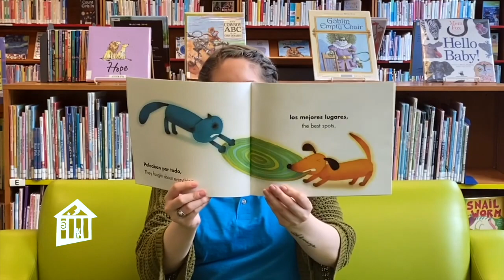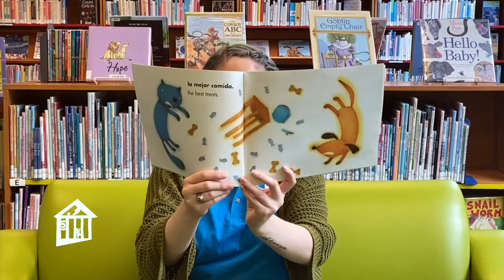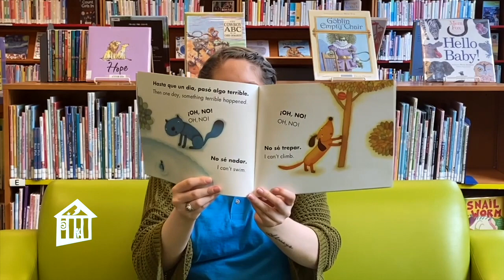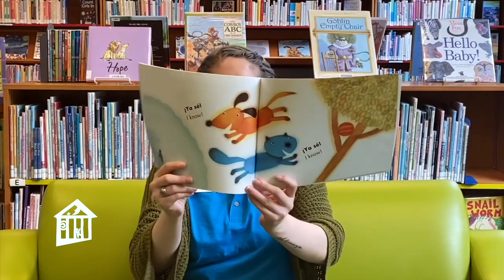Un Gato y Un Perro - Bilingual Storytime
What's the truth about cats and dogs?  Follow along as Children's Museum Houston educator Maddie explains the cat-dog relationship in "A Cat and a Dog" (Un gato y un perro) by Claire Masurel in English and Spanish.

Storytime is part of our "All-Time Access" program to connect you with our educators wherever you are - at school, at home, at play!